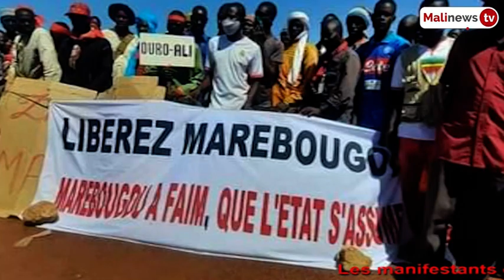🔴 Urgence à Marébougou, la population en colère, Assimi interpellé